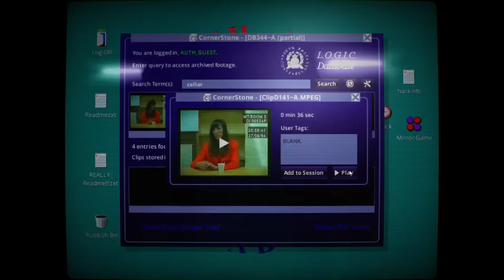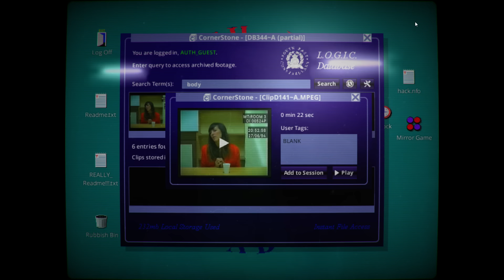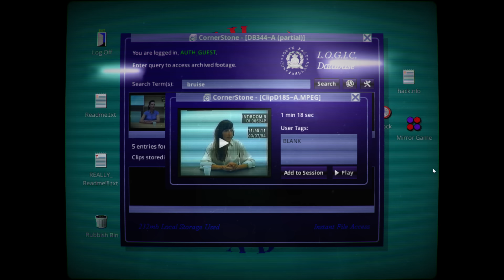Her Story #6 - Let's Play Her Story German / Deutsch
Mein Let's Play zum Detektiv- / Rätselspiel "Her Story" - Kommentar auf Deutsch / German.